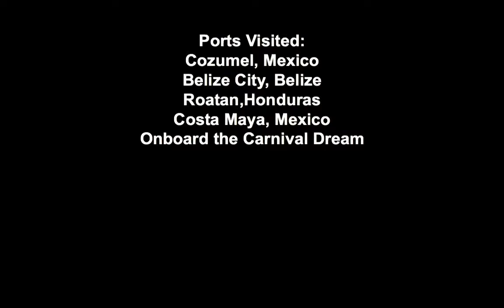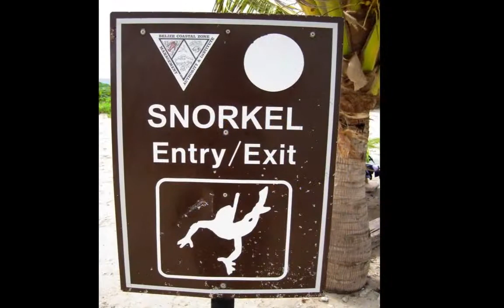Carnival Dream Western Caribbean July 2010_嘉年華遊輪(720p)